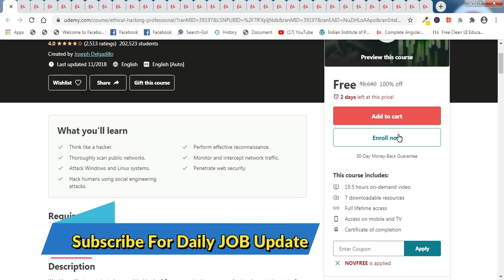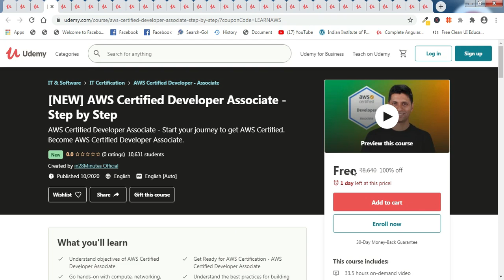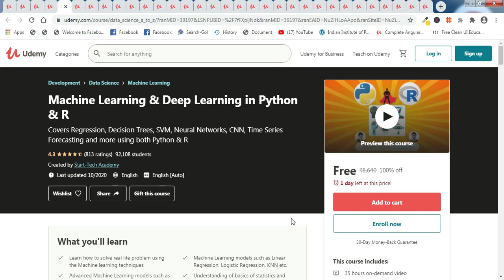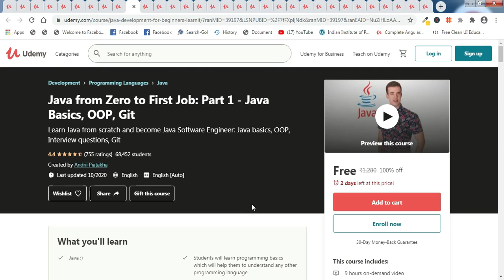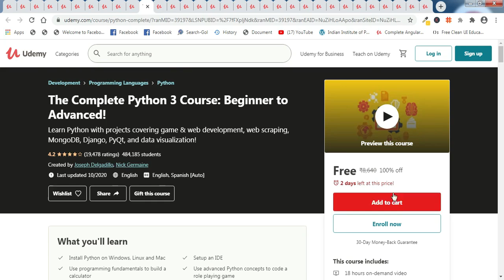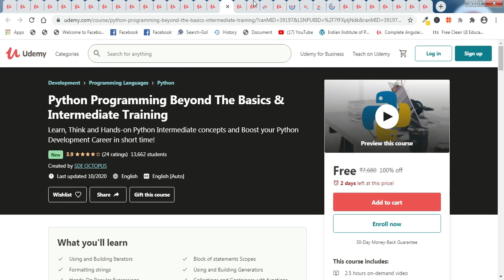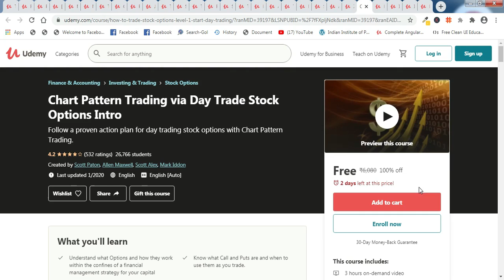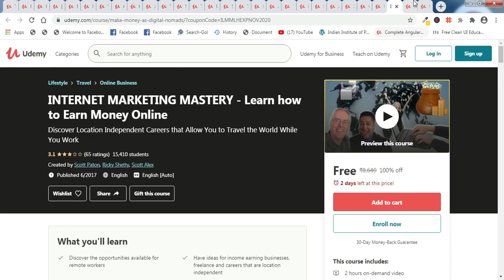Udemy Free Courses With Certificate | Udemy Training Courses | Free online courses with certificates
Udemy Free Courses With Certificate | Udemy Training Courses | Free online courses with certificates | udemy discount coupon | udemy 100 discount codes | udemy public speaking course | udemy python | best udemy java course | udemy photoshop free courses | udemy python for data science and machine learning bootcamp